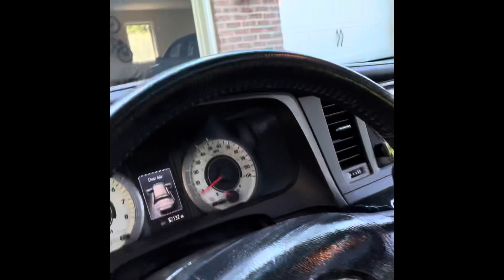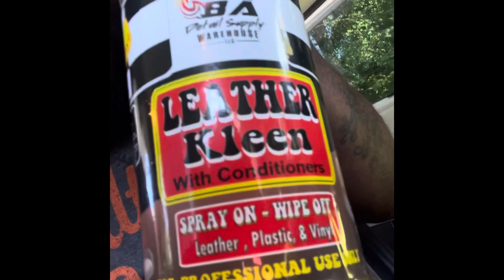Mobile detailing van stolen!!!! Got some new help 💪🏾💪🏾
Full detail on mom van. Detailing van was stolen